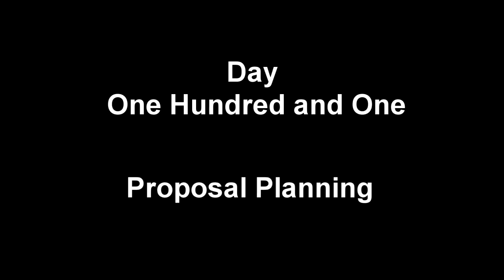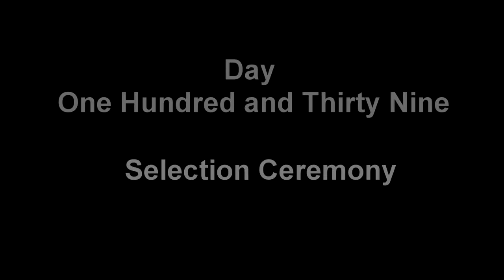Introducing Synchrotrons Into the Classroom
Brookhaven's Introducing Synchrotrons Into the Classroom (InSynC) program gives teachers and their students access to the National Synchrotron Light Source through a competitive proposal process. The first batch of InSynC participants included a group of students from Islip Middle School, who used the massive machine to study the effectiveness of different what filters. Here's their story.